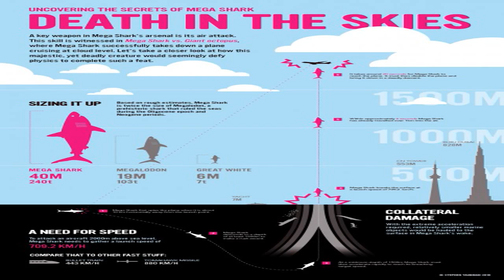SHARK ATTACK Sims 3 Island Paradise Ep 19